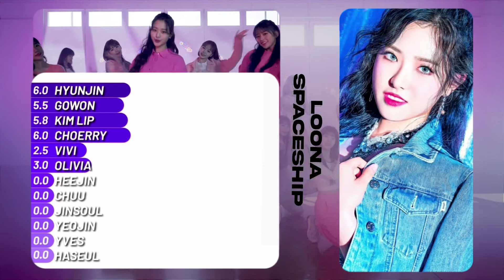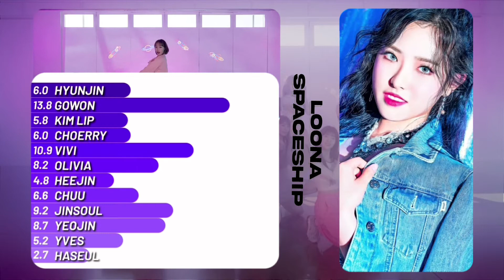Spaceship - LOONA |How Would Sing[REQUEST]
Original song by IZ*ONE

What do you think about this how would? let me know in the coments! if you have any requests write down below, thank youu💖

Que piensas que este how would? Dejame saberlo en los comentarios! si tienes alguna request no dudes en escribirlo abajo, graciass💖